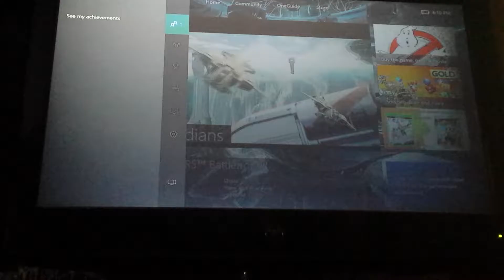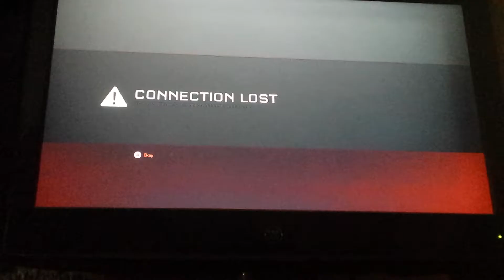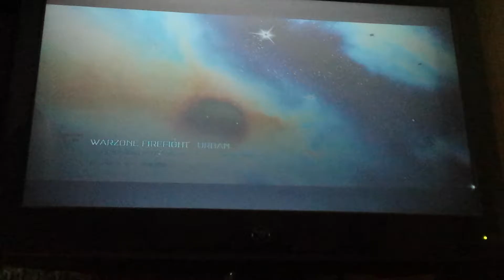What is wrong with my connection Halo 5 gameplay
This is a shorter video.  Enjoy :)
Longest video on the channel: